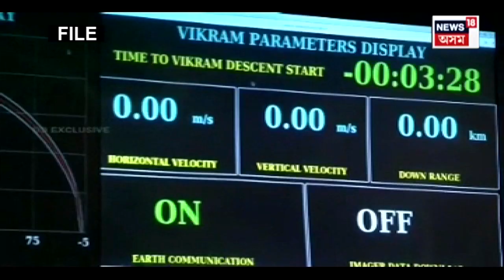Chandrayaan 3 | Har ke bhi jitne walon ko Baazigar kehte hai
ব্যৰ্থতাও কেতিয়াবা সফলতাৰ বুনিয়াদ হ’ব পাৰে। চন্দ্ৰযান-২ৰ মিছন ব্যৰ্থ হোৱাৰ মুহূৰ্তত ইছৰ’ৰ মুখ্য কাৰ্যালয়ত উপস্থিত আছিল প্ৰধানমন্ত্ৰী মোদী। কান্দোনত ভাঙি পৰিছিল ইছৰ’ৰ সেই সময়ৰ মৰব্বী কে শিবান। প্ৰধানমন্ত্ৰী মোদীয়ে তেঁওক সাবতি ধৰি সেই সময়ত শান্তনা দিছিল। বিজ্ঞানী সকলক মন নাভাঙিবলৈ মন্তব্য কৰি পৰৱৰ্তী মিছনত আগবাঢ়িবলৈ পৰামৰ্শ দিছিল মোদীয়ে। সেয়াই যেন আছিল ভৱিষ্যতৰ এক যুগান্তকাৰী সফলতাৰ প্ৰথমটো বীজ। বুধবাৰে ভাৰতৰ চন্দ্ৰ বিজয়ে পুনৰ সেই কথাকে প্ৰমাণ কৰিলে। হাৰিও থমকি নৰৈ যুঁজি যোৱাজনেই প্ৰকৃত যোদ্ধা আৰু তেওঁৰ সফলতা অনিবাৰ্য।